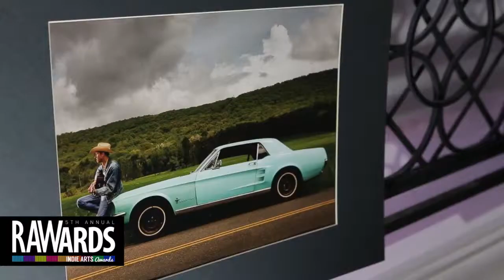MICHAEL CHARLES at RAW:Boston RAWards 11/24/2013